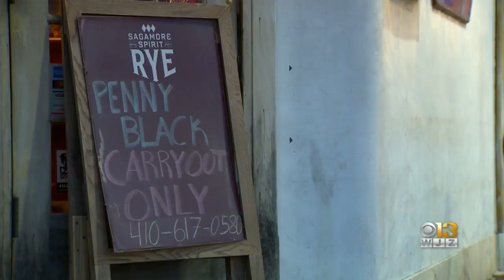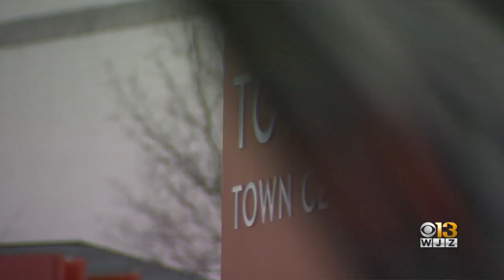Coronavirus In Maryland: Baltimore Business Districts Become Ghost Towns After Getting Orders To Clo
Normally bustling areas like Fells Point were nearly deserted Monday night after Gov. Larry Hogan ordered all restaurants and bars to close at 5 p.m.